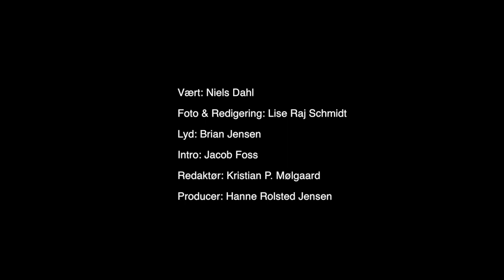Hvad har du lært i dag Niels Dahl 6